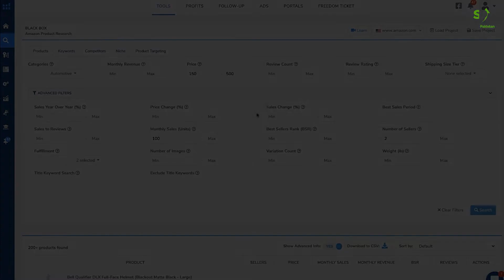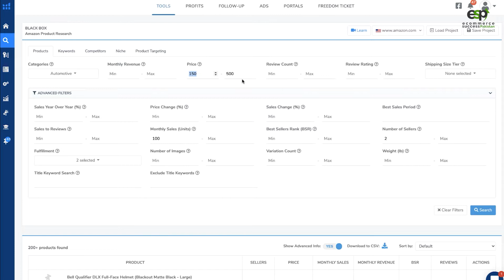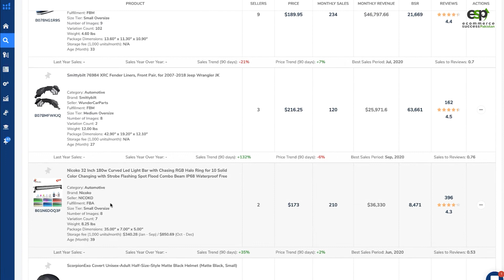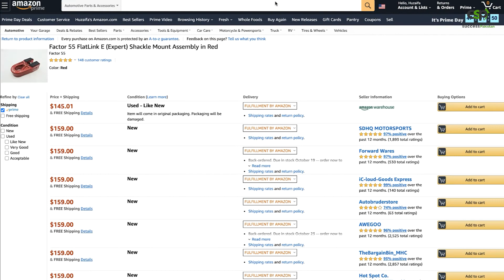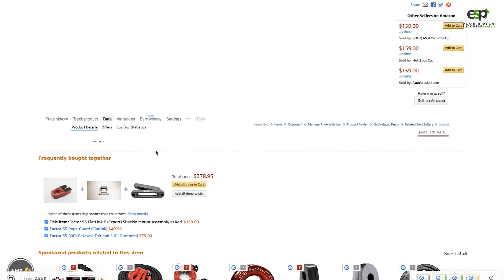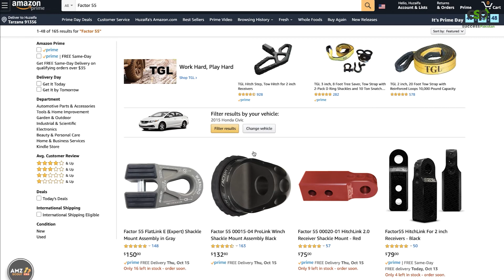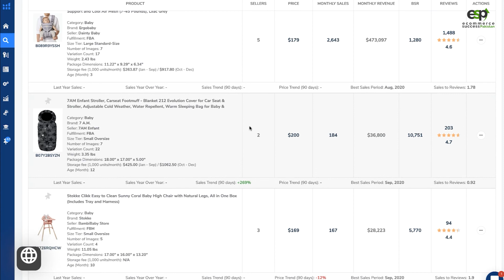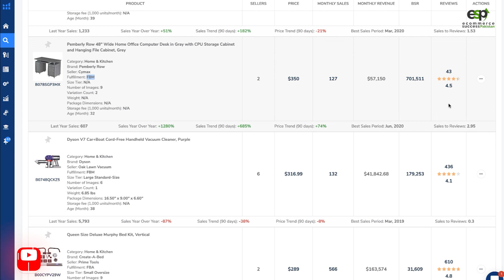How to Find High Ticket Items Using Helium10 Blackbox Amazon Wholesale FBA [Urdu/Hindi]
How To Start Amazon Wholesale FBA From Pakistan?
Amazon offers a platform for entrepreneurs to build and scale their e-commerce businesses with various models like Wholesale FBA, Virtual Assistant, and Private Label. These models provide flexibility and scalability, from purchasing bulk products at wholesale prices and leveraging Amazon's Fulfillment by Amazon (FBA) service for logistics, to hiring virtual assistants for operational efficiency, and creating unique products under a private label for brand distinction. Each model caters to different business needs and goals, offering opportunities for growth, market reach, and customer engagement on the world's largest e-commerce platform.

Besides that, there are many business training courses available on SkillsPanda that you can start immediate learning from.

Enroll and learn how to get started selling on Amazon, Etsy and Ebay today!